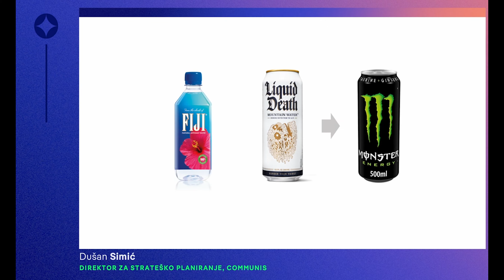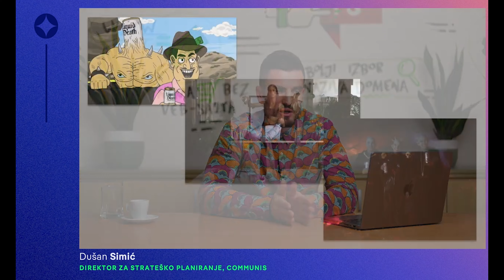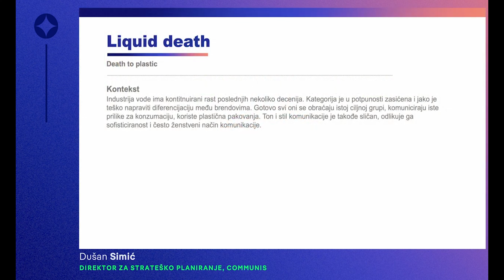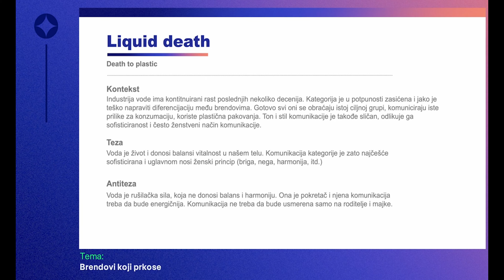Ovo je NAJČUDNIJI I NAJKONTRAVERZNIJI način da reklamirate vodu za piće | Pitajte.rs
U ovom video klipu istražujemo inovativnu kampanju koja je privukla pažnju širom sveta. Dušan Simić, direktor za strateško planiranje u agenciji Communis, analizira ovu hrabru marketinšku strategiju.

Na ovom vebinaru ćete saznati:
Kako se hrabro kretati van okvira može dovesti do kontroverznih, ali efikasnih rezultata
Kako se pažnja publike može privući kroz kreativne marketinške pristupe
Kako se koristiti suprotnost kako biste istakli svoju poruku i stvorili intrigantnu kampanju
Kako se inovacija i hrabrost mogu spojiti kako bi se ostvarili izvanredni rezultati u marketingu